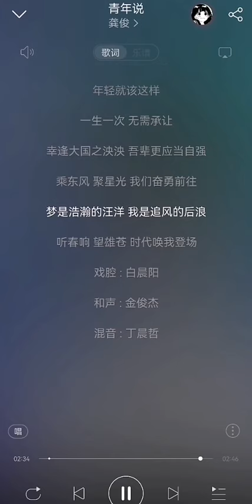【龚俊】0504 俊子新歌《青年说》网易云上线！！！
感谢B站UP 狗剩旺财_Shania向 授权搬运, 原视频链接：